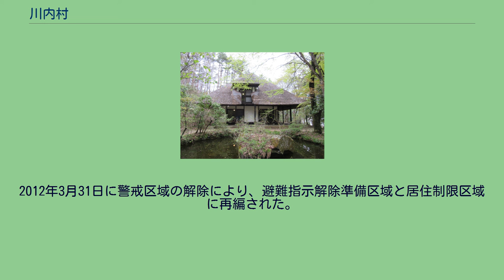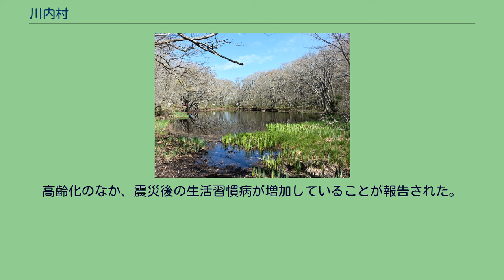川内村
川内村、平伏沼 阿武隈民芸館 天山文庫 川内村（かわうちむら）は、福島県浜通りに位置し、双葉郡に属する村。
東京電力福島第一原子力発電所事故の影響により、全村が放射能汚染の可能性がある地域となったため2011年（平成23年）3月17日以降、仮役場を郡山市にあるビッグパレットふくしま内に設置していたが、2012年（平成24年）4月に役場機能を村に戻した。
2016年（平成28年）6月14日に全域の避難指示を解除した。
福島県双葉郡川内村は、東経140度50分、北緯37度19分、阿武隈高地の中央部に位置し、阿武隈高地の最高峰「大滝根山」東斜面に立地し、標高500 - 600メートルの高原がその大部分を占める。
阿武隈高地の最高峰、大滝根山をはじめ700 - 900メートルの起伏の多い山岳に囲まれた高原性の盆地である。
耕地は、村の中央を貫流する木戸川とその支流に沿って開け、その中に大小24の集落が散在している。
村の大きさは、東西およそ15km、南北およそ13km、総面積197.38km2の約90パーセントが山林、原野で占められている。
この地域は、阿武隈高地の最高峰「大滝根山」東斜面にあたっているために、東に傾斜する高原状地形を木戸川とその支流が浸食し谷を形成している。
やや詳細に見ると、木戸川・小白井川に沿って分布する標高570メートルから400メートルの小規模な谷底平野を除けば、中央部から東部のかなりの地域を含む丘陵地、東部及び西部の山地に分けることができる。
丘陵地は、谷に接する部分を除いては急な傾斜地は無く、糠馬喰山（733メートル）・大津辺山（778メートル）を除いて谷底平野からの高さは200メートルを超えることは無い。
東部山地は、大鷹鳥谷山（794メートル）・鬼太郎山（750メートル）を結ぶ南北帯状の地域で、富岡町・楢葉町に続く東斜面の傾斜は比較的緩やかであるが、西斜面は地質的条件を反映して急傾斜地をつくっている。
西部山地は、大滝根山（1193メートル）・高塚山（1066メートル）・万太郎山（959メートル）などの比較的高い山がみられ、大滝根山と万太郎山を結ぶ方向に平行な数段の平坦面が認められ、そのなかには過去の侵食基準面が含まれている。
東部山地より西方に分布する河川は、木戸川とその支流である。
木戸川の源流は大滝根山頂の北方2キロの地点にあり、これに大四郎川・楢生川・小白井川・川内川・滑津川等が合流する。
これらの支流からの水を集めた木戸川は、東部山地を横切るときに峡谷をつくる。
川内村の大地は、東部山地と西部山地の一部を作っている変成岩類とその他の地域に見られる深成岩類、それらを部分的におおう未固結堆積物で構成される。
変成岩類には、黒雲母片岩（白と黒の縞模様があって、黒雲母・石英・斜長石などからできている）および緑閃石・緑泥石片岩（緑閃石・緑泥石・石英・斜長石などからできている）で、もとになった岩石は、古生代の石炭紀 - ペルム紀あるいはより古い時代に堆積した中性 - 塩基性の凝灰岩 - 凝灰質砂岩とみられている。
深成岩類には、広く分布しているいろいろな種類の花崗岩・閃緑岩類そしてかんらん岩類がある。
花崗岩類には片状構造を持つ古期花崗閃緑岩類とよばれるものと新期花崗岩類とされるものがあり、前者には高塚山・万太郎山などに分布する花崗閃緑岩（角閃石・斜長石・正長石・石英から構成される）がある。
後者は鬼太郎山から毛戸付近を通る破砕帯の東側に見られる新期花崗閃緑岩（角閃石・黒雲母・石英・正長石・斜長石と少量の燐灰石・ジルコン・磁鉄鉱・褐簾石から構成される）・糠馬喰山・檜山・大平などに分布する灰色黒雲母花崗岩（黒雲母・斜長石・正長石・石英から構成される）・淡紅色黒雲母花崗岩（黒雲母・斜長石・淡紅色の正長石・石英から構成される）などに分類される。
閃緑岩類とかんらん岩類は小規模な分布をしている。
この地域の花崗岩類および深成岩類は地価深所まで風化作用が及んでいる場所が多く急斜面などで崩壊などを起こすことがある。
これらの深成岩類を貫いて輝緑岩・花崗閃緑ひん岩・石英斑岩・流紋岩・半花崗岩などがみられる。
未固結の堆積物には深成岩類をおおう粘土・砂・段丘礫・崖錐・火山灰などがある。
気候は、海洋性と内陸性の気象条件を示し、年平均気温10.3℃で、夏の気温があまり高くなることはなく8月は降水量も少なく、たいへん過ごしやすい。
冬の期間はやや長いものの降雪...